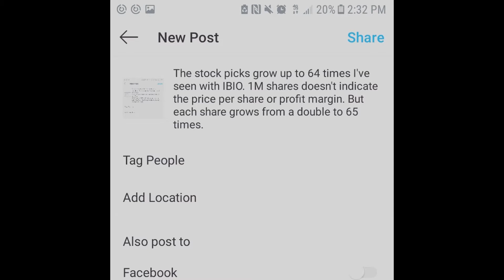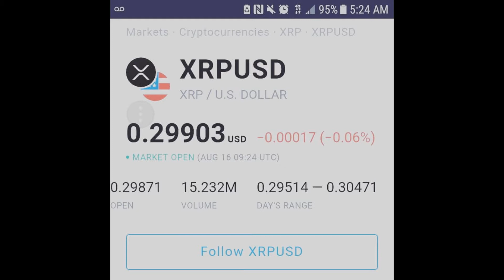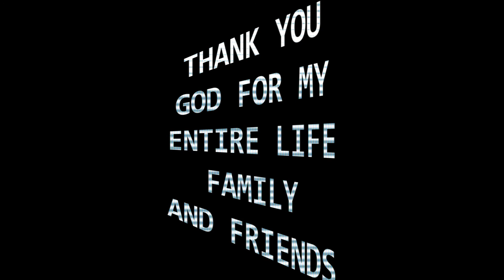8 16 2020 CHAD SKETCH